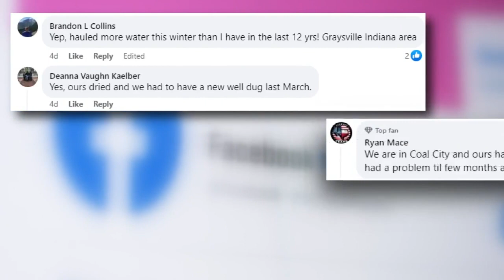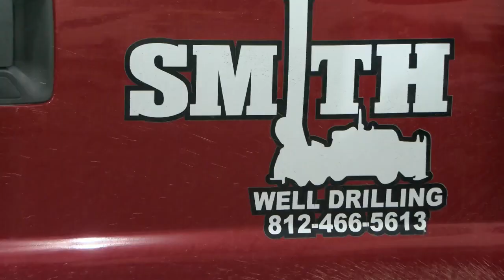Many local homeowners have dry wells due the lack of rain this past year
With little rain this year, the water tables are low, making several wells go dry.